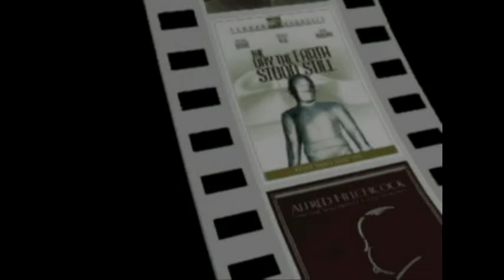DVDBeaver October 5th 2015 CONTEST